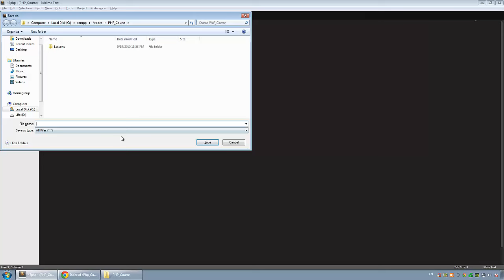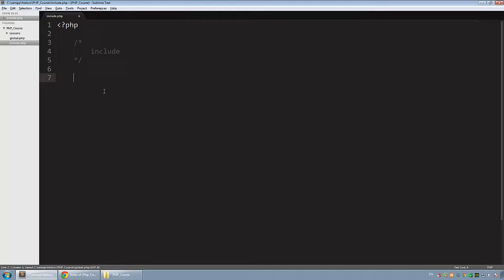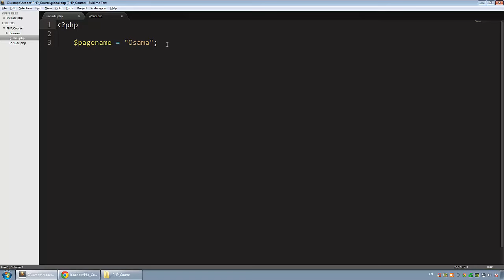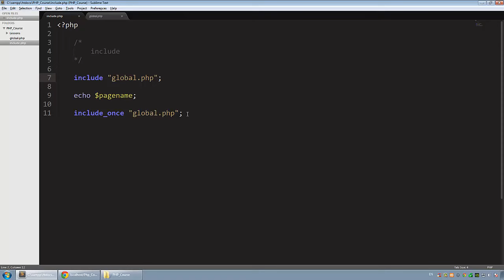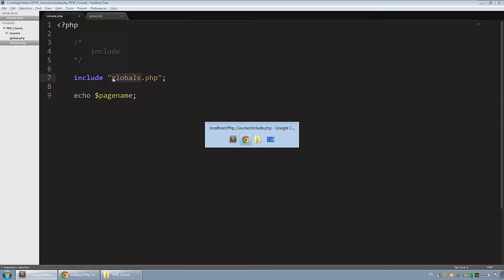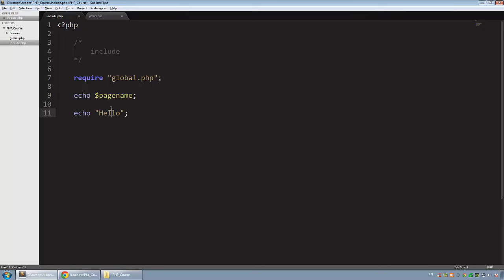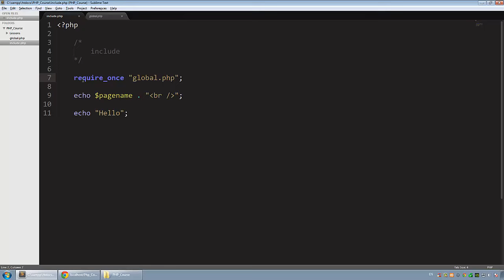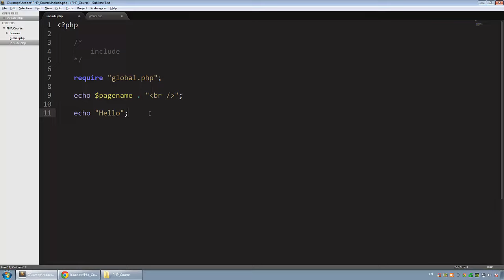[ PHP 5 In Arabic ] #61 - Control Structure - Include, Require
شرح خاصية Include و Require و كيفية تضمين ملف داخل الملف الخاص بك

Include
Include_Once
Require
Require_Once

مقارنة بين Require vs Include